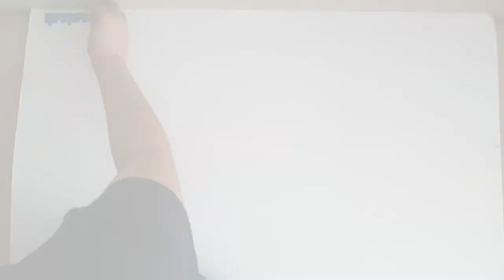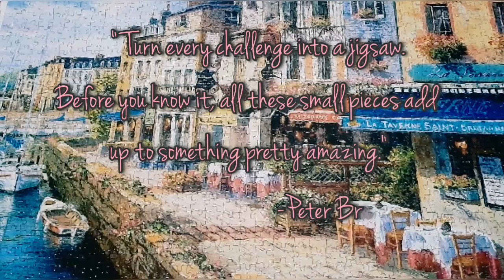My First 1000-Piece Jigsaw Puzzle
When it comes to doing puzzles, we would usually think of it as a hobby or an alternative to hours of television, social media or online activities. When I bought my first puzzle, all I wanted to do was to unwind. I started working with a 500-piece puzzle at first because I knew my puzzle experience level was not ready for a 1000-piece or more. I've realized that doing puzzles is more than fitting pieces together.

Studies show that puzzles have lots of benefits especially for kids and the elderly. Doing puzzles can be considered a complete mental exercise since the right and left sides of the brain are at work thus, increasing cognitive function. When we assemble puzzles, we see smaller pieces and we must put them all together to create a larger image. This helps improve our spatial reasoning and increase attention to detail. It also helps improve our mood, productivity, memory, and problem-solving ability.

I could go on and on about the benefits of doing puzzles, but the most essential are the lessons and strategies that you can come up with while doing them. These lessons are not only useful for solving puzzles but for facing our daily lives as well. Once you'll find the right strategy that works for you, you'll start reaping the benefits of doing puzzles. I'm not a puzzle expert yet but I will be sharing some of my puzzle strategies on my next video soon. Hope that might help! 😊